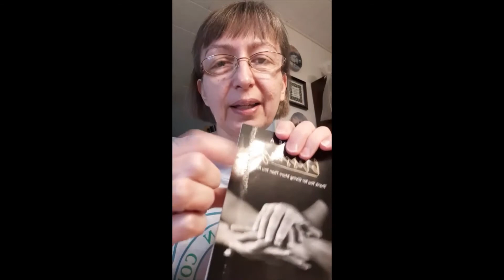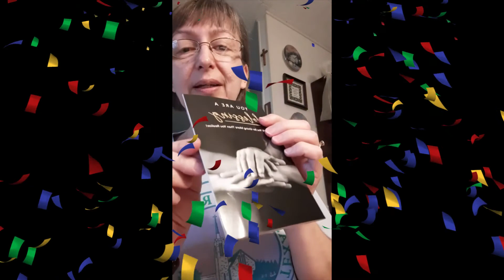Lemon oil for sticky situations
How to clean sticky mess, gum from shoe, etc. with lemon oil